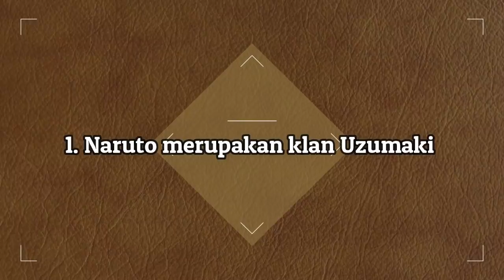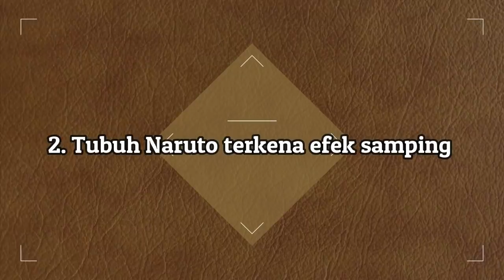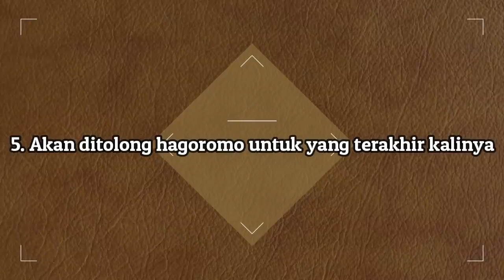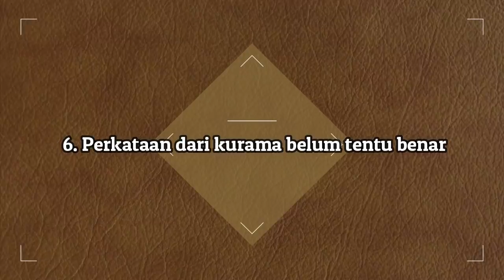Efek Samping Mode Terakhir Naruto!! Alasan Naruto Tidak Akan Mati Setelah Mengalahkan Ishiki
Efek Samping Mode Trakhir Naruto !! Alasan Naruto Tidak Akan Mati Setelah Menggunakan Mode Trakhir

Pada video sebelumnya kita sudah membahas tentang alasan mengapa naruto akan mati,
karena banyaknya fans yang meminta mimin untuk ngebuat alasan NARUTO TIDAK AKAN MATI saat bertarung melawan ishiki, maka pada video kali ini kita akan membahas hal tersebut.
Kisah naruto dari kecil sampai saat ini begitu menyentuh hati, dimana pada awalnya naruto begitu dibenci penduduk desa konoha,
 sampai dicintai dan dibanggakan semua orang tentunya bukanlah perjalanan yang mudah.
berkat kerja keras dan tekad yang pantang menyerah perlahan semua cita-cita Naruto mulai terwujud.
Itulah mengapa sampai saat ini sosok Naruto tidak pernah lepas dari hati para fans, walaupun sebenarnya tokoh utama anime ini bukan dirinya lagi melainkan boruto.
Tetapi pada chapter kemarin Naruto diperlihatkan mengeluarkan kekuatan dalam mode terakhir, yang mana kekuatan itu akan beresiko pada nyawanya.
hal tersebut terpaksa harus dilakukan naruto mengingat sudah tidak ada lagi cara lain untuk menghentikan ishiki,
maka untuk menyelamatkan dunia shinobi kali ini naruto harus bertarung dengan mengorbankan diri sampai tetes darah terakhir.
Namun pengorbanan Naruto ini tentunya menuai berbagai macam respon dari para fans khusunya yg mengikuti anime Naruto dari awal sampai tamat.
sebagian besar respon tersebut berharap agar Naruto tidak sampai mati bahkan ada yang sampai menangis.
Jadi apakah masih ada kesempatan untuk Naruto selamat ?
Dari keadaanya saat ini memang seolah olah Naruto akan mati, tetapi menurut mimin sebelum seseorang benar-benar mati,
orang itu masih memiliki kesempatan untuk hidup walau menghadapi situasi terburuk sekalipun
Maka dari itu berikut adalah beberapa alasan bahwa Naruto tidak akan mati pada pertarungan kali ini.